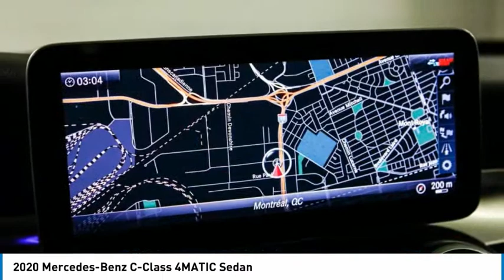2020 Mercedes-Benz C-Class 4MATIC Sedan FOR SALE in Montreal, Qubec O0465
Stop in today for a test drive of this 2020 Mercedes-Benz C-Class

Silver Star Montral
7800 Decarie Blvd

Pick up this Black 2020 Mercedes-Benz C-Class, available today at Silver Star Montral. This could be the one you've been searching for.